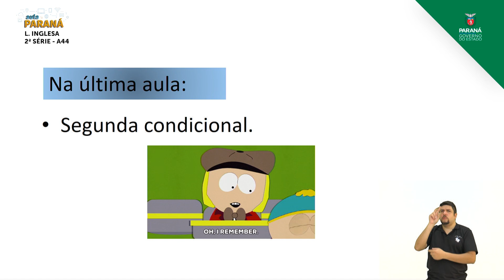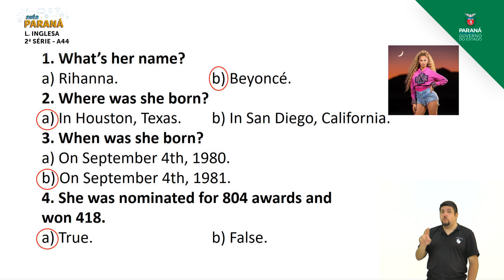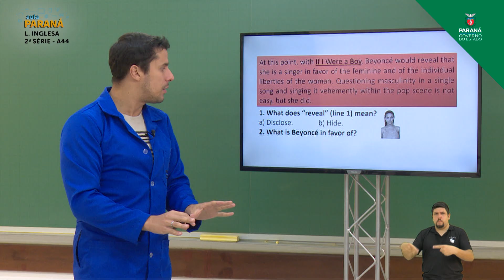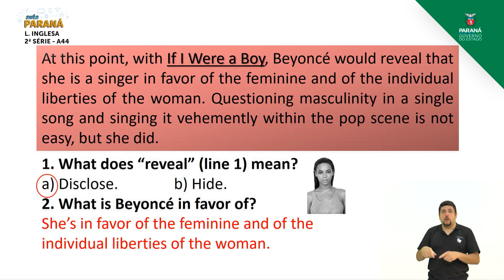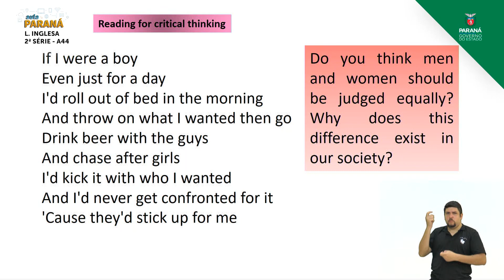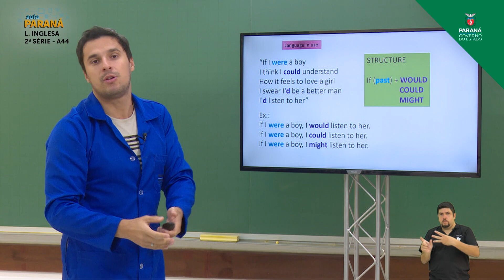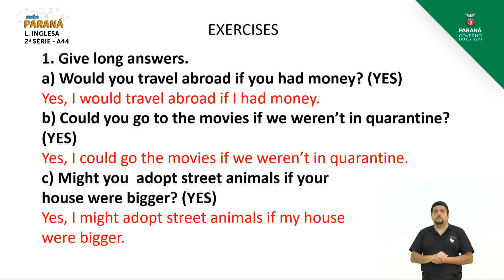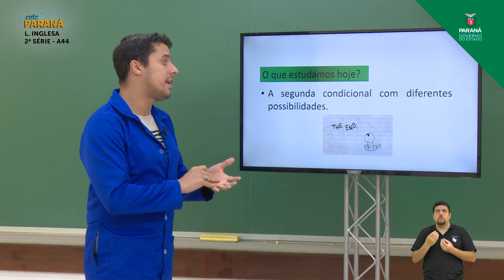2ª Série | Língua Inglesa | Aula 44 - If I Were a Boy...